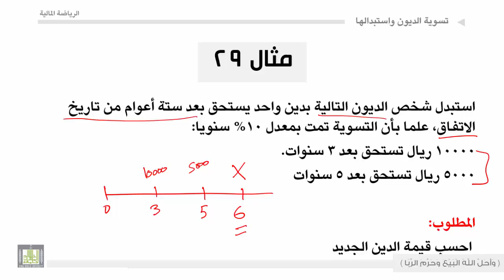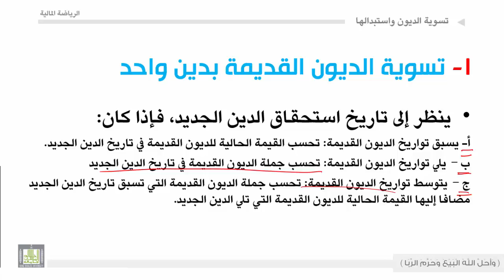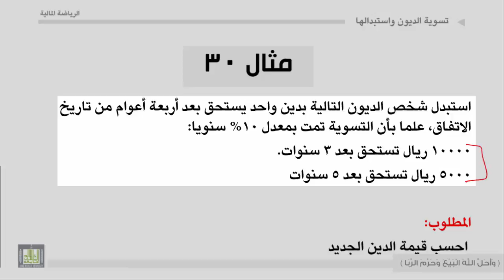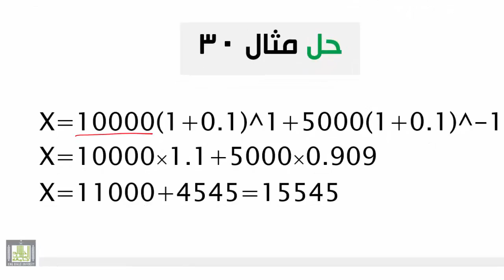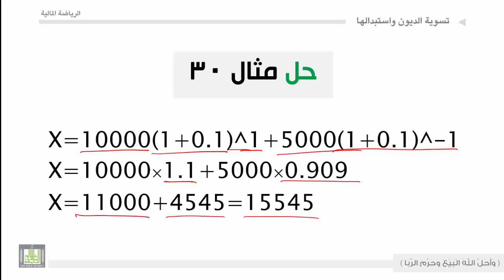الرياضة المالية - الوحدة الثالثة عشرة : تسوية الديون واستبدالها - 2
تسوية الديون واستبدالها - 2